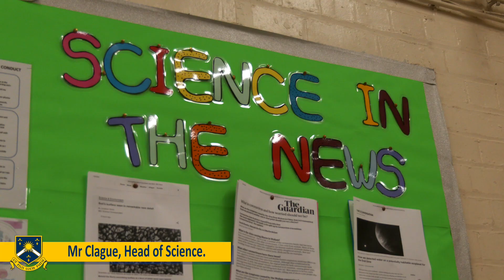Science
An introduction to the Science Faculty at The Earls High School, as featured on the school's Virtual Open Evening